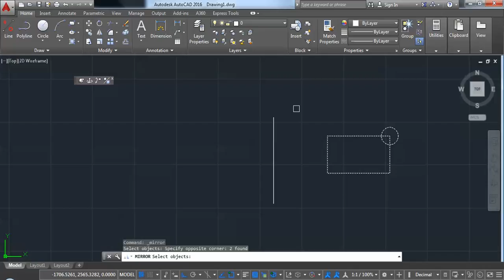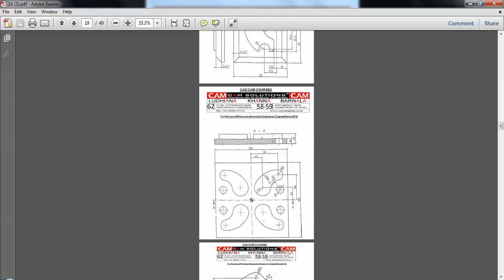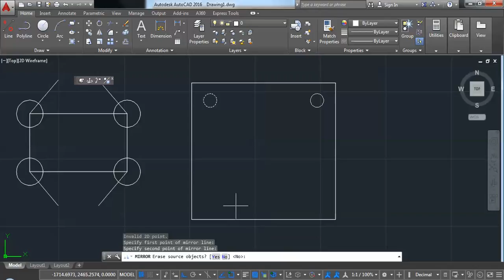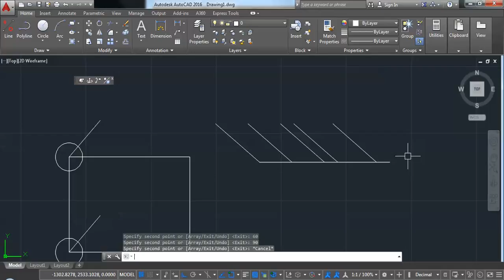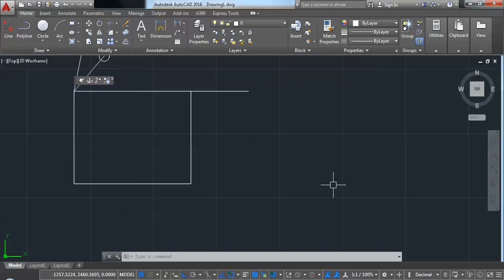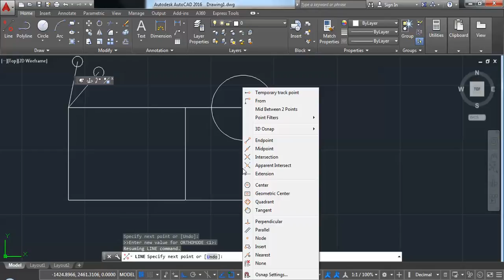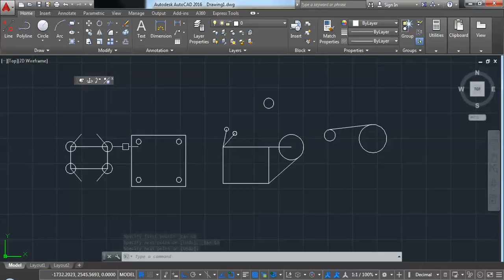AUTOCAD 2017 | 2D | HOW TO USE MOVE COPY ROTATE in AutoCAD | TUTORIAL : 2 | CAM SOLUTIONS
AUTOCAD 2D

This AutoCAD tutorial consider commands Move, Copy, ROTATE. have been discussed in detail with all sub commands explained clearly.